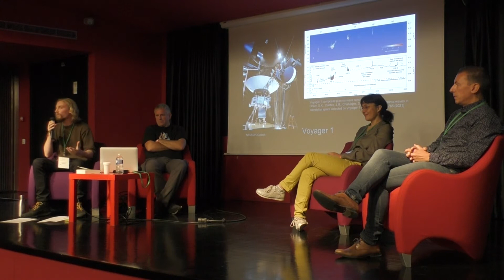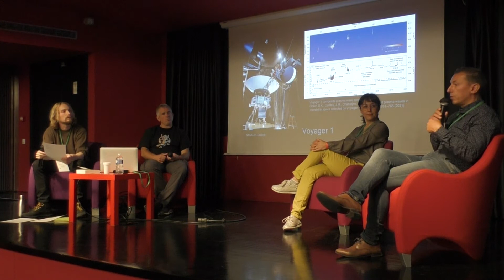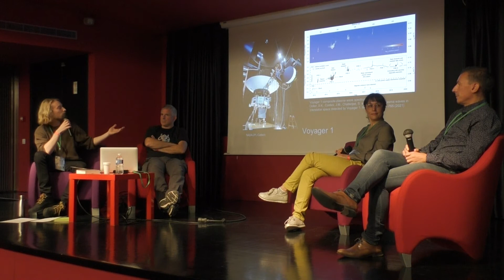Table Ronde - Les hommes préfèrent les sondes : les robots de l’espace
Table ronde qui parcourt l'histoire de l’exploration spatiale par les sondes robotiques. Découvrez les enjeux scientifiques et techniques de ces robots de l’espace utilisés pour comprendre l’évolution de notre système solaire. Remontez le temps grâce aux connaissances scientifiques ramenées par ces sondes, qui ont permis de retracer l’histoire des planètes et de soulever l’hypothèse d’une vie ailleurs.

Avec
- Émilie QUERBALEC, autrice de science-fiction, notamment de Quitter les Monts d'Automne chez Albin Michel,
- Philippe CAÏS, Ingénieur de Recherche CNRS au laboratoire d'astrophysique de Bordeaux, responsable de l'instrument SuperCam à bord du rover martien Perseverance,
- Franck SELSIS, Directeur de Recherche au Laboratoire d'astrophysique de Bordeaux, spécialiste des exoplanètes et de leurs atmosphères. Auteur de Brèves histoires de l'exploration spatiale robotique dans l'anthologie Hypermondes #1 Robots publiée par Les moutons électriques.

Table ronde animée par Yoann FRONTOUT, journaliste scientifique,
enregistrée le 2 octobre 2021.